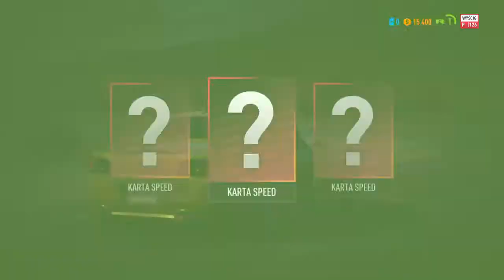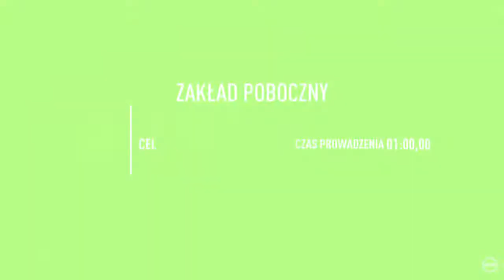Need for Speed™ Payback_#3 Liga 73!!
Cześć, jeżeli film ci się spodobał to zostaw suba, łapkę w górę i komentarz. Mam nadzieję że dobrze się bawiłeś/aś oglądając ten materiał.